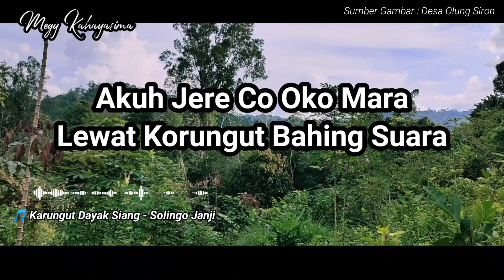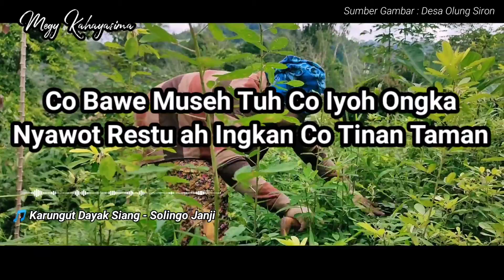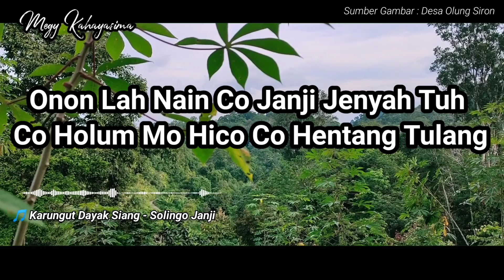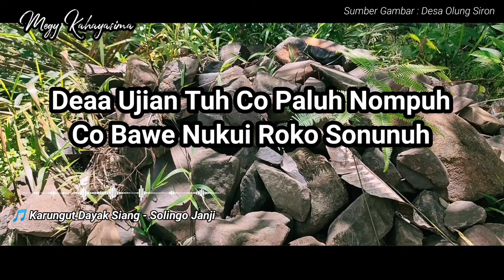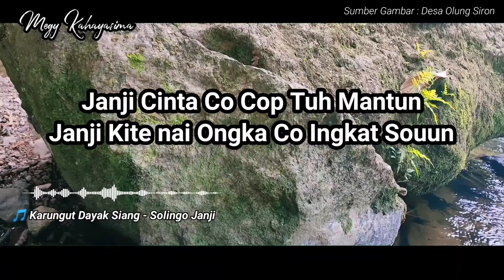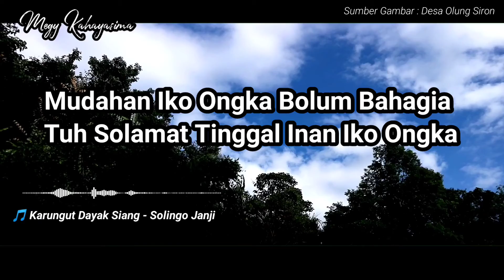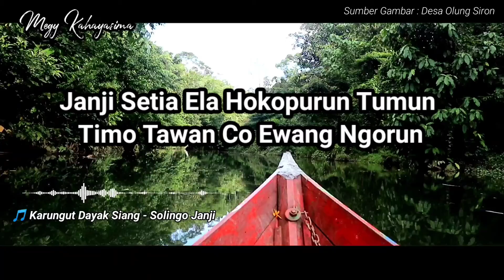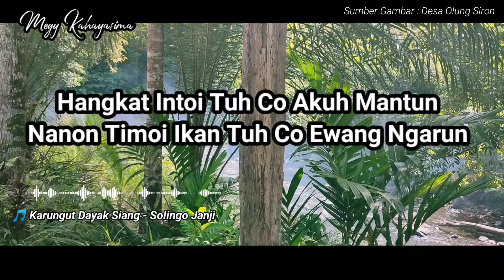Karungut Dayak siang Solingo Janji (Karungut Kalimantan Tengah)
Karungut Dayak Siang - Solingo Janji atau Lupa Janji merupakan Karungut Bernuansa Cinta.

Dimana Pada setiap baitnya memuat tentang Cerita seorang Laki2 dan Perempuan yang membuat janji namun untuk hidup sehidup semati namun tak di sangka pun datang kabar bahwa si laki2 menikah dengan perempuan lain.

Karungut ini memang asli Versi Dayak Siang. Maka itu saya mohon maaf sebelumnya jika pada penulisan substitle terdapat kesalahan pengetikan yang membuat kesalahpahaman pengartian.

Vidio Ilustrasi yang ada merupakan pemandangan desa yang ada di desa olung siron kecamatan tanah siang kabupaten murung raya dan bukanlah ilustrasi asli dari lagu karungut ini.

sambil mendengar karungut, semoga kawan pahari juga terhibur melihat pemandang desa yang ada di olung siron.

semoga terhibur.

Judul : Solingo Janji
Pengarang : Nini